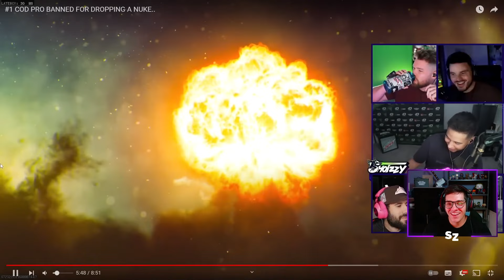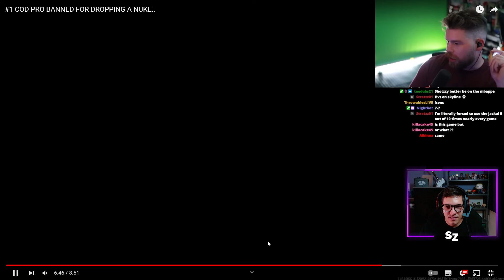REAGINDO a um dos MELHORES JOGADORES do MUNDO TESTANDO a BETA do BO6 e FAZENDO 31/0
🎮 OS MELHORES CONTROLES DO BRASIL - (CUPOM ''SAVYTZZ'' PRA 5% DE DESCOTO)

Meu link da Amazon

Meus Perifericos -
Monitor 1 - AOC Hero 144hz
Monitor secundario - LG24ML600M 75hz
Microfone - Hyperx Quadcast
Webcam - C920 PRÓ logitech
Headset - Hypex X Cloud Alpha Red
Mouse - Attack Shark x3
Teclado - T dagger Bora

Meu PC -
Processador - Ryzen 9 5900X
Placa de video - RTX 3070 MSI
RAM - 16 GB 3200 Mhz (xpg)
Placa mãe - ASUS TUF X570-Plus
SSD - Kingston A400, 480Gb
Fonte - Corsair 650W 80 plus white VS650
WaterCooler - Corsair H60

❗ Este canal é focado em criação de conteudo de COD Warzone, posto videos diarios com dicas de melhores classes para você melhorar no Call of Duty Warzone.